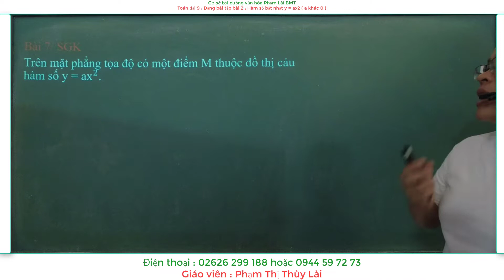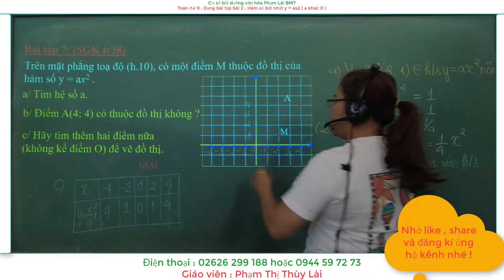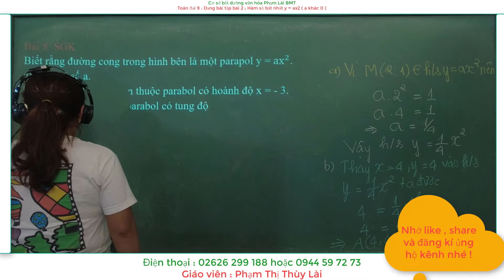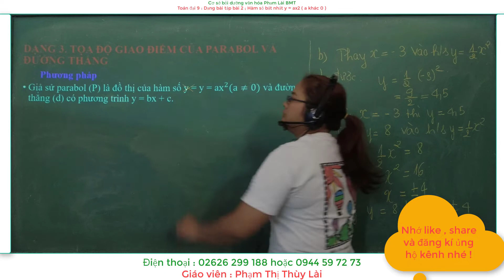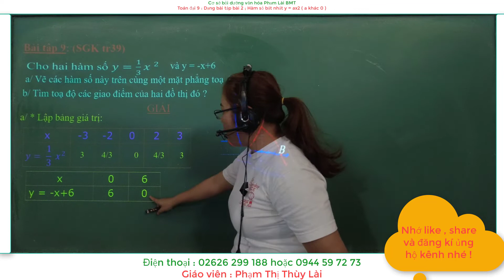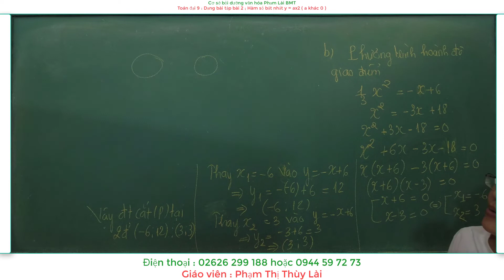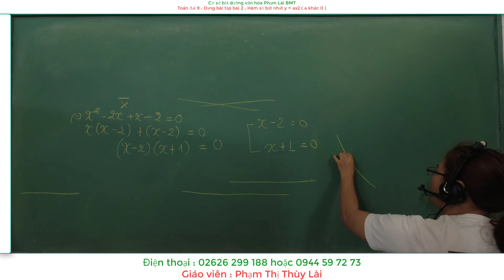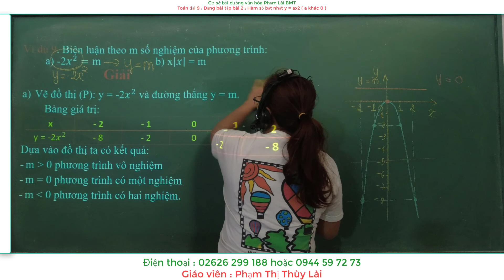Toán đại 9 : Dạng bài tập bài : HÀM SỐ BẬC NHẤT y= ax 2 ( ( a khác 0 )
Dạng 2 : Xác định hệ số a các hàm số y = ax2
Dạng 3 : Tọa độ giao điểm của Parabol và đường thẳng
Dạng 4  : giải phương trình bằng đồ thị , giải bất phương trình bằng tọa đồ thị
Dạng 5 : Biện luận số nghiệm của phương trình bằng đồ thị